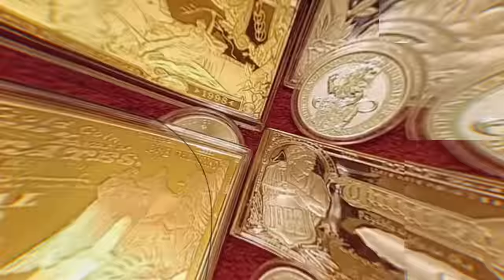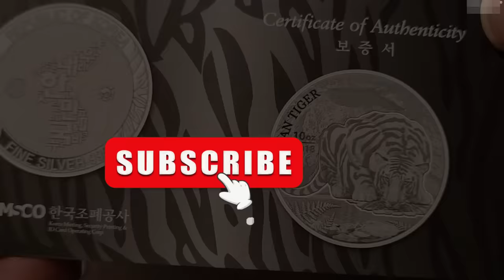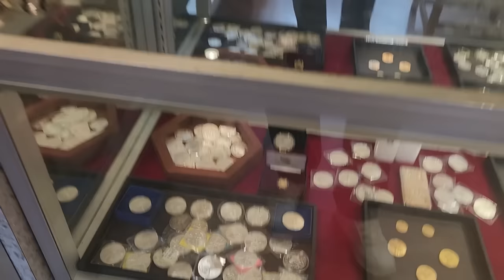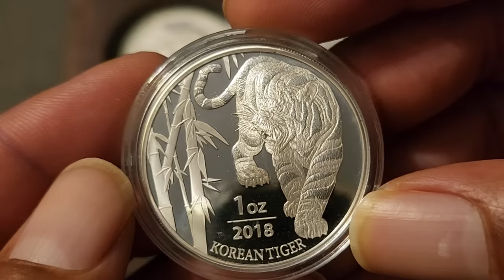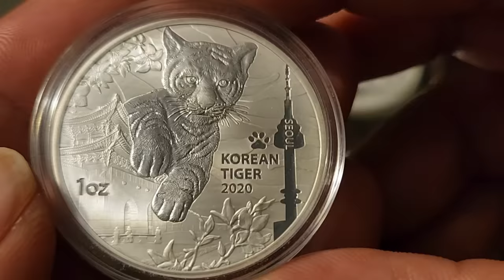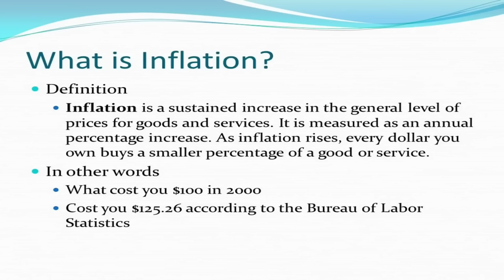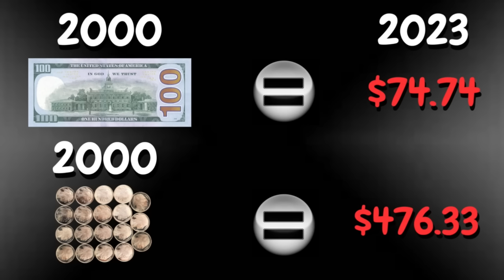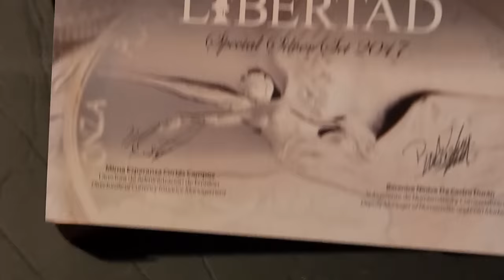People are "Panic Silver Buying." Understand Why ...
It is not time to "Panic!" Here are some things that you really need to know about protecting yourself with physical silver.

1. We will explain any rules for the Giveaway in our videos
2. No purchase is necessary.
3. All items given away are gifts from us to the winners.
5. To participate, you must be a subscriber and like the video.
6. People less than 18 years of age must have parental consent to participate
7. Void where prohibited.